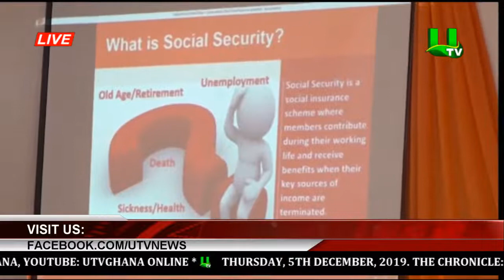SSNIT Drags 4,310 Employers To Court